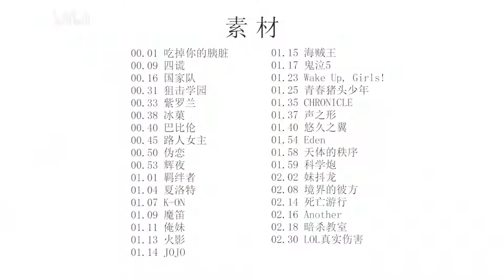Hyouka: You can't escape [AMV]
Hyouka
Song:Out of Time (Sagan Remix)